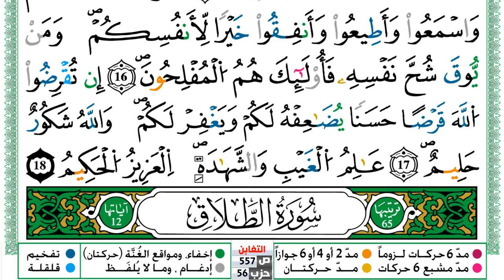سورة التغابن مكتوبة توفيق النوري Surah Al Taghabon ورش عن نافع من طريق الازرق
KonoozAlhuda
konoozalhuda
konooz
Konooz Alhuda
كنوز الهدى,
كنوز الهدي,
كنوز,
الهدى,
الهدي,